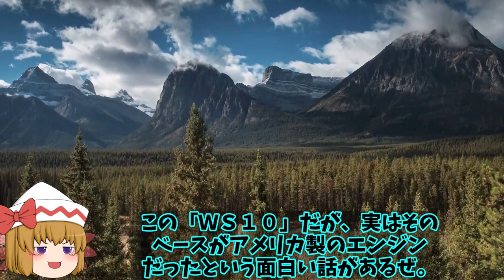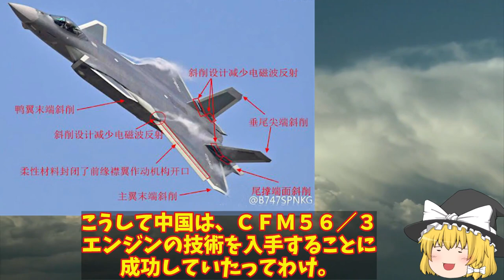中国J20ステルス戦闘機ついに量産体制へ1000機！なんとも言えない性能にJ20を酷評しているロシアはSu57だけ？【ゆっくり解説・軍事News】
引用・転載「出典：海上自衛隊ホームページ」
引用・転載「出典：航空自衛隊ホームページ」
引用・転載「出典：陸上自衛隊ホームページ」